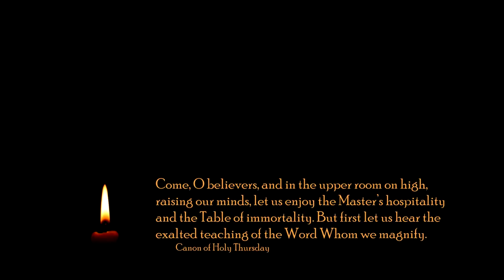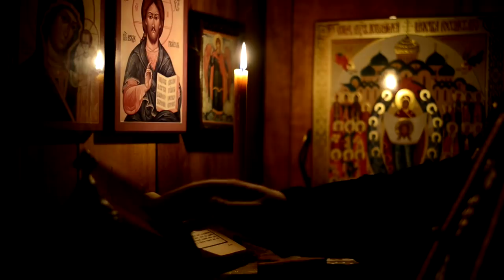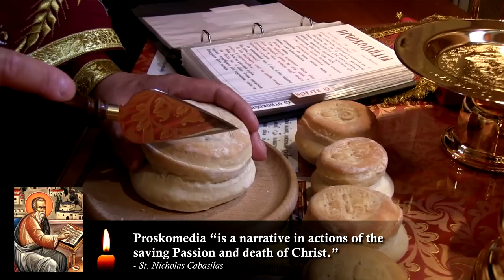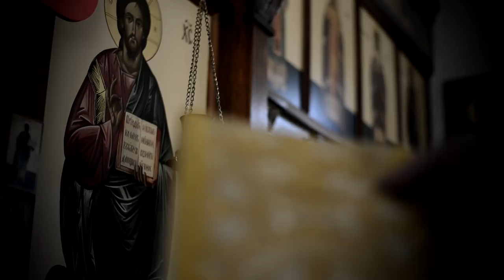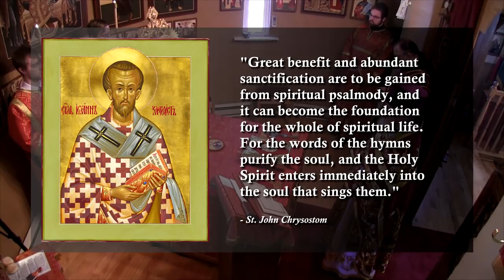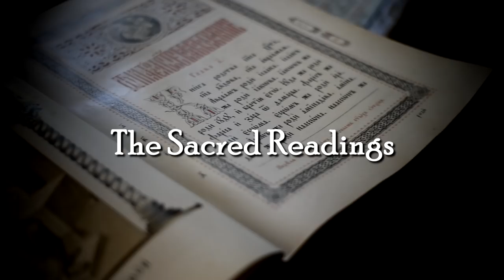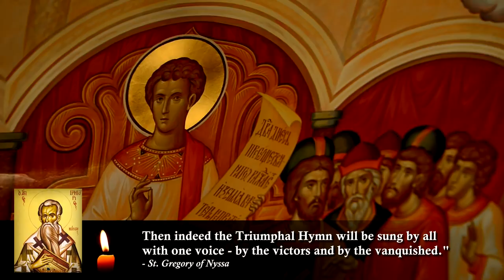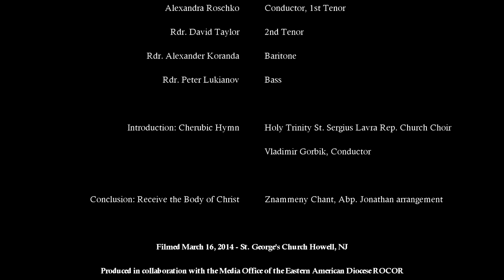FOUNTAIN OF IMMORTALITY - Meditation on the Orthodox Divine Liturgy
FOUNTAIN OF IMMORTALITY - A SPIRITUAL MEDITATION FROM THE HOLY FATHERS ON THE DIVINE LITURGY

Produced by the Media Office of the Eastern American Diocese in collaboration with St. Tikhon's Orthodox Seminary.
Author and Producer: Reader Alexander Koranda
Editor: Reader Peter S. Lukianov
Narrator: John D. Sutko